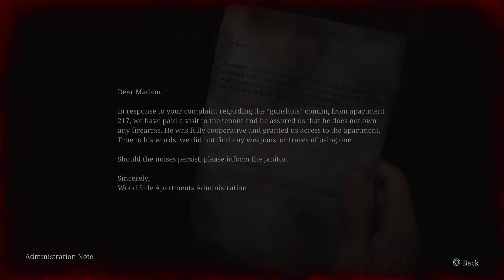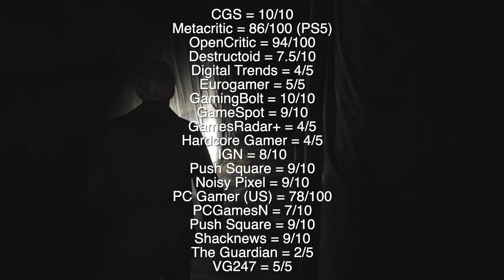Silent Hill 2 (2024) รีวิว [Review] – อีกหนึ่งผลงาน REMAKE กับฝันร้าย! ที่ “สมบูรณ์แบบ”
🙏🏻 ขอบคุณผู้สนับสนุนใจดี Opensource Gameshop Rama9

ชื่อเกม: Silent Hill 2 Remake (2024)
ผู้พัฒนา: Bloober Team
ผู้จัดจำหน่าย: Konami
เครื่อง (Platform): PlayStation 5, Microsoft Windows
วันวางจำหน่าย: 8 ตุลาคม 2024
แนวเกม : Survival horror
จำนวนผู้เล่น :  คนเดียว

Thanks for the video and contents from Metacritic, Silent Hill 2, Bloober Team, Konami and PlayStation.

เนื้อหาของ Console Gamer Station มีการนำเอาข้อมูลประกอบจากหลากหลายแหล่ง  เช่น Metacritic, Silent Hill 2, Bloober Team, Konami, PlayStation รวมกับความเห็นของทีมงาน

CGS = 10/10
Metacritic = 86/100 (PS5)
OpenCritic = 94/100
Destructoid = 7.5/10
Digital Trends = 4/5
Eurogamer = 5/5
GamingBolt = 10/10
GameSpot = 9/10
GamesRadar+ = 4/5
Hardcore Gamer = 4/5
IGN = 8/10
Push Square = 9/10
Noisy Pixel = 9/10
PC Gamer (US) = 78/100
PCGamesN = 7/10
Push Square = 9/10
Shacknews = 9/10
The Guardian = 2/5
VG247 = 5/5

00:00 Intro
01:06 Story & Game Design (เนื้อเรื่อง/การออกแบบเกม)
04:11 Gameplay (การเล่น)
06:05 Presentation & Performance (ภาพ/เสียง)
08:06 Verdict (สรุป)
09:05 รวมคะแนนทุกสำนัก